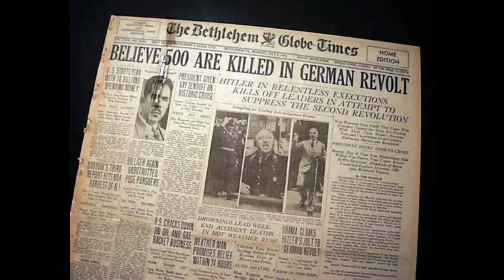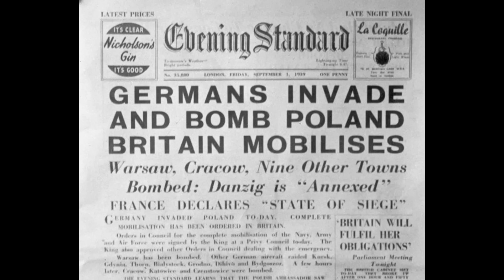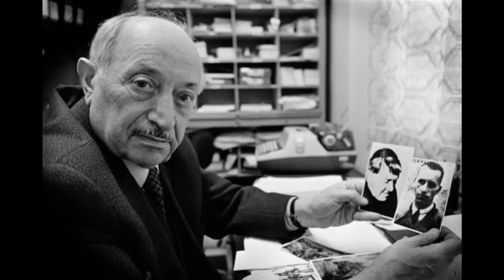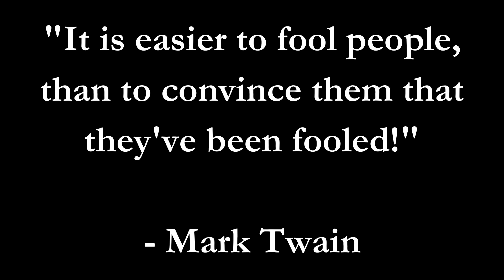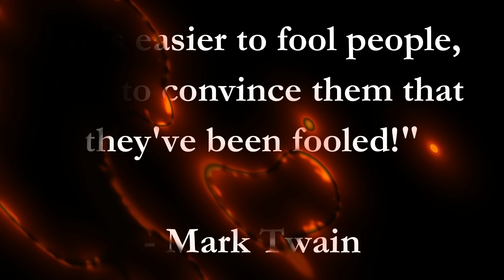[Part 2] Depths of Depravity: Nazi Camp Guards Pt. 2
Part two of the worst Nazi Camp Guards